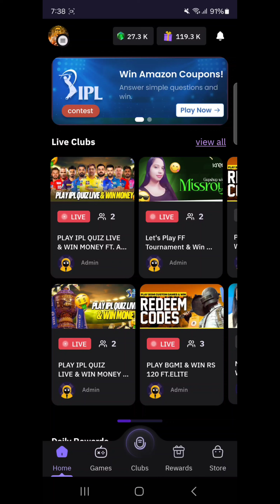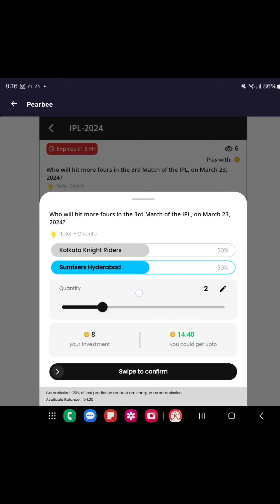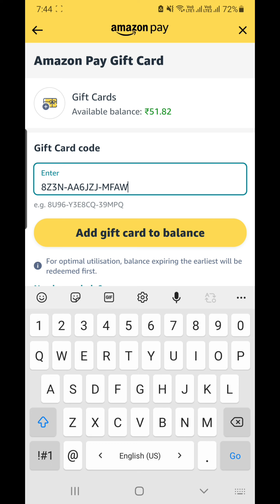IPL2024 CONTEST | 2024 BEST FREE EARNING APP STAN | Live proof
online earning money app without investment

earn money | online earning | earning | stan app | stan app se diamond kaise le | stan app referral code | how to use stan app | how to earn gems in stan app | stan esports fan platform early access | stan app se uc kaise le | stan app real or fake |